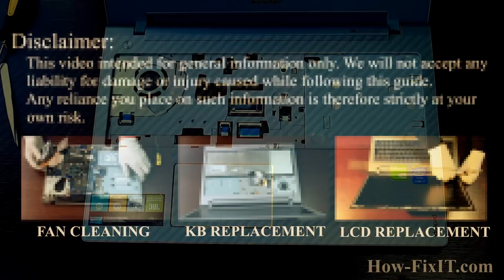Lenovo IdeaPad Z500, Z510 Hard Drive Replacement & Memory Upgrade Tutorial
Upgrade your Lenovo IdeaPad Z500, Z510 laptop by installing an SSD and adding more RAM memory! This guide will walk you through the step-by-step process for better performance.

*DESCRIPTION*
Looking to boost the performance of your Lenovo IdeaPad Z500, Z510 laptop? In this step-by-step guide, I’ll show you how to replace your hard drive with an SSD and upgrade your RAM for a faster, smoother experience. 🚀
This video guide applies to Lenovo IdeaPad Z500, Lenovo Z510 and similar models, ensuring your laptop runs at its best.
​The *Lenovo IdeaPad Z500* laptop supports DDR3 SODIMM memory modules with a speed of 1600 MHz. It has two memory slots and can accommodate up to 16 GB of RAM, with each slot supporting up to 8 GB.
​The *Lenovo IdeaPad Z510* laptop supports DDR3L (low voltage) SODIMM memory modules with a speed of 1600 MHz. It has two memory slots and can accommodate up to 16 GB of RAM, with each slot supporting up to 8 GB.
Replacing the old HDD with an SSD improves boot times and overall performance, while upgrading the RAM allows for better multitasking.

📺 Video Content Summary:
✔️ Introduction to the Lenovo IdeaPad Z500 upgrade process.
✔️ Swapping out the HDD for an SSD (step-by-step guide).
✔️ Upgrading the RAM (DDR3 module installation).

Question: Can I install an M.2 NVMe SSD on Lenovo IdeaPad Z500 laptop?
Answer: No, Lenovo IdeaPad Z500 does not have an M.2 slot. It supports 2.5-inch SATA SSDs.

Question: What type of RAM is compatible with Lenovo IdeaPad Z500 laptop?
Answer: It supports DDR3 RAM. Check the description for recommended modules.

Question: Will upgrading to an SSD improve performance?
Answer: Yes! An SSD significantly boosts boot times, loading speeds, and overall system performance.

Question: How do I transfer Windows to the new SSD?
Answer: You can clone your current drive or do a fresh installation.

Question: Where can I buy compatible SSDs and RAM?